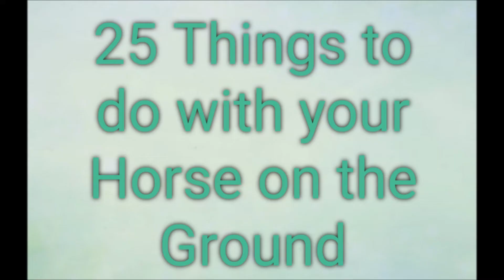25 Things to do With Your Horse on The Ground -Number One - Hanging Out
Training, Tips and Funny Ponies. Liberty work with Ponies.
Trick Training Ponies. Clicker Training For Ponies.
Life With Ponies. Charlie the Comedy Pony.